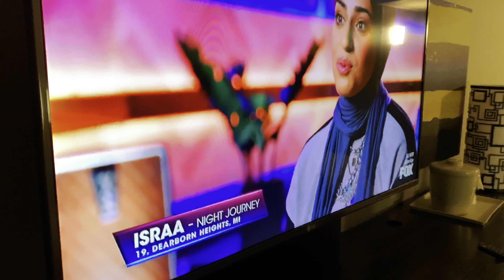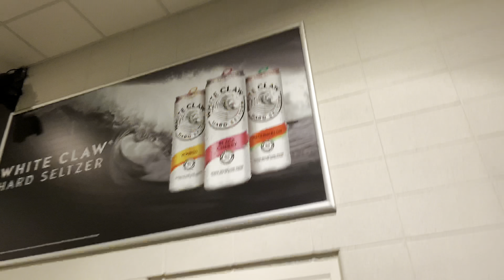BOA Grand Nationals vlog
we won lmao